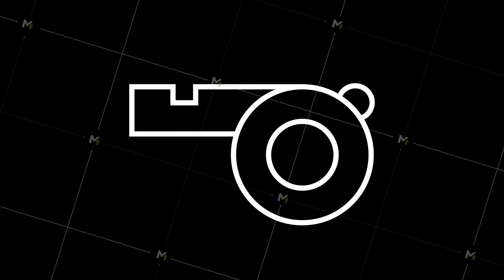Flat sport icon for web design. Soccer ball. Web icon set. Fitness sport. Motion graphics.